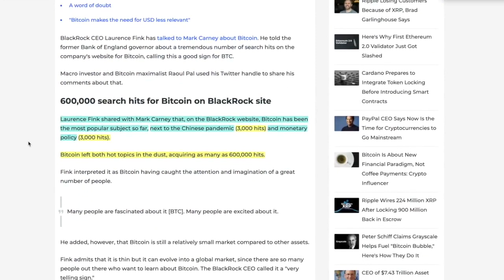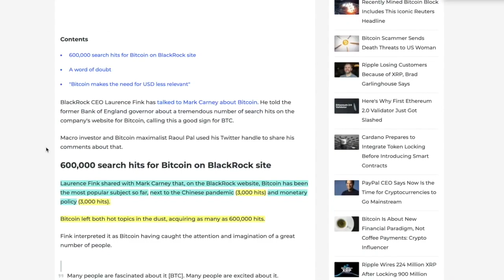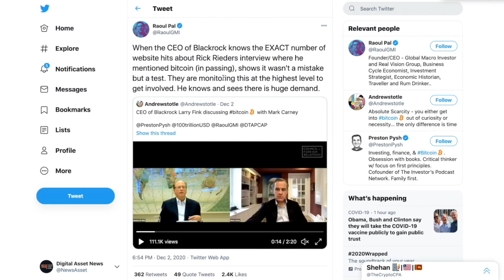Blackrock Investments (Trillion Dollar Assets Under Management) Got BOMBARDED With BITCOIN Requests.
●▬▬▬▬▬▬▬▬▬▬▬CRYPTO ESSENTIALS▬▬▬▬▬▬▬▬▬▬▬▬▬▬▬▬▬●

●▬▬▬▬▬▬▬▬▬▬▬▬▬FOLLOW D.A.N.▬▬▬▬▬▬▬▬▬▬▬▬▬▬▬●

and/or...

●▬▬▬▬▬▬▬▬▬▬▬▬▬▬AUDIO TRACKS▬▬▬▬▬▬▬▬▬▬▬▬▬▬●

●▬▬▬▬▬▬▬▬▬▬▬▬▬▬VIDEO TOOLS▬▬▬▬▬▬▬▬▬▬▬▬▬▬●

●▬▬▬▬▬▬▬▬▬▬▬▬▬EXIT STRATEGIES▬▬▬▬▬▬▬▬▬▬▬▬▬▬▬●

●▬▬▬▬▬▬▬▬▬▬▬▬RECOMMENDATIONS▬▬▬▬▬▬▬▬▬▬▬▬▬▬▬▬●